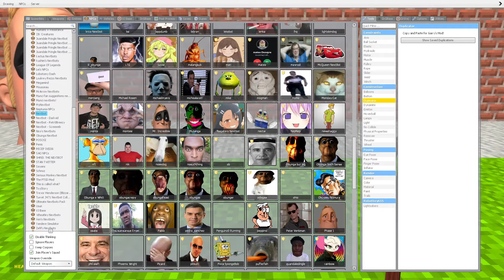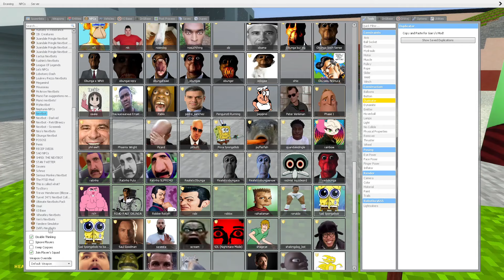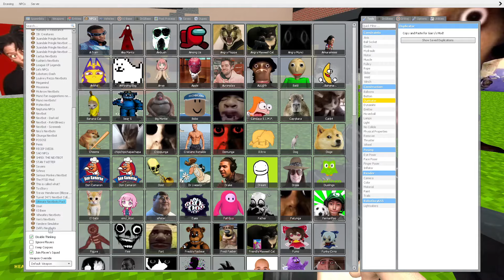Nico's Nextbots TAKE OVER Ohio Minecraft Construct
Nico's Nextbots Vs Me in Ohio MInecraft Construct Gmod